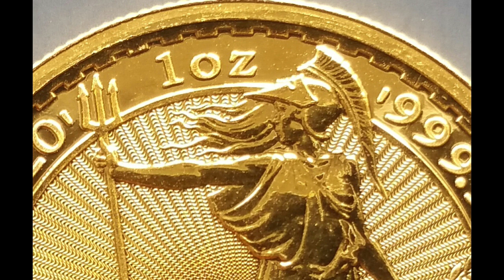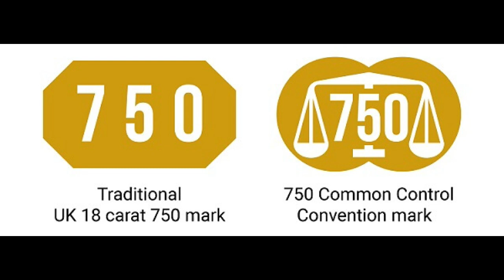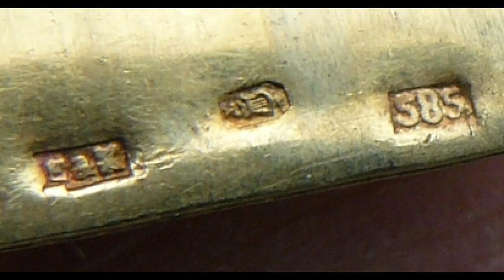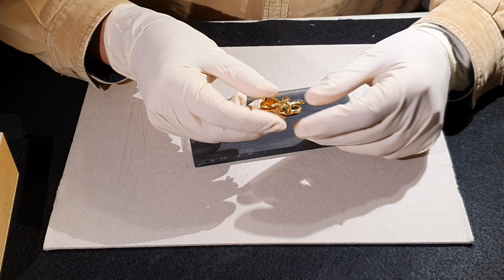👌 ¿Como SABER si un objeto es de ORO ?🏆💰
En este vídeo realizamos los ensayos mediante ácidos y piedra de toque, sobre objetos que supuestamente son de oro, para averiguar cuales son de oro macizo, y de que pureza son.
Dirección de compra del kit:
KIT COMPROBADOR DE ORO Y PLATA
Otros accesorios:
Piedra de Toque
Caja de Madera para ácidos:
👉MATIDIA: ESTUCHE MONEDAS DEL MUNDO: